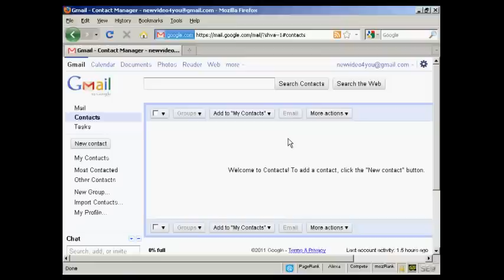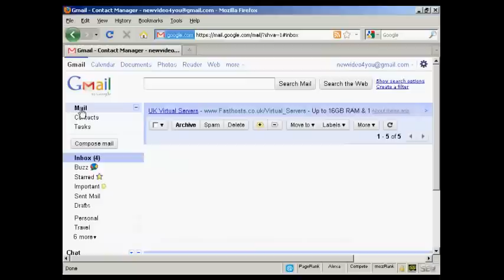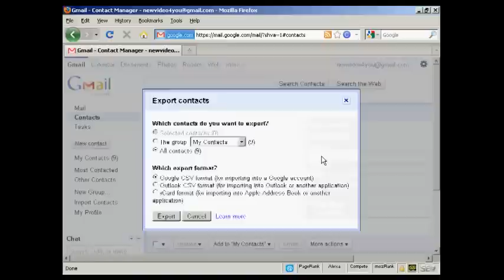Learn - How you can Import & Export Gmail Contacts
Watch this video to learn how exactly you can Import & export your Gmail Contacts.